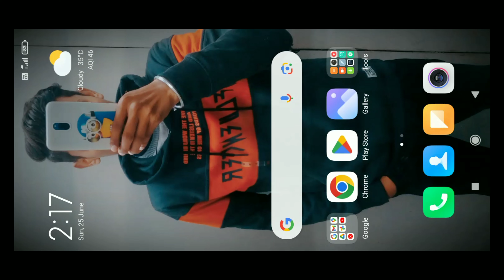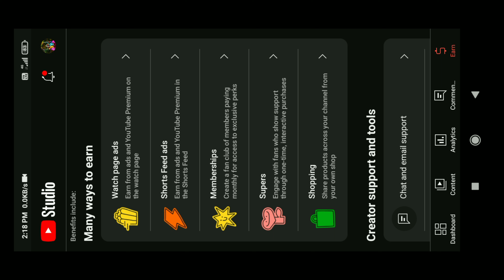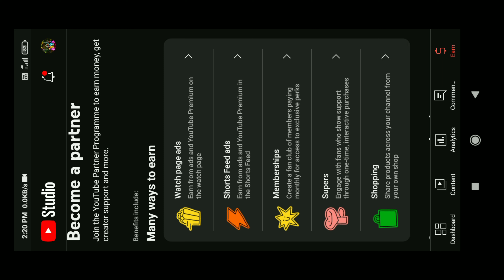YouTube Monitization Policy New Update 🤯😱 || 🚫 1000 subscriber and 4000 watch hour's 🚫